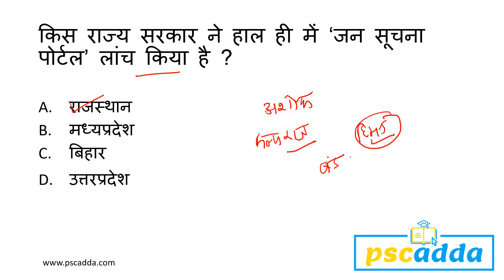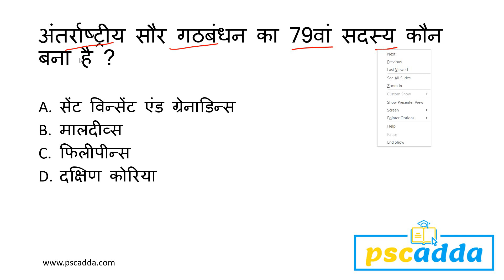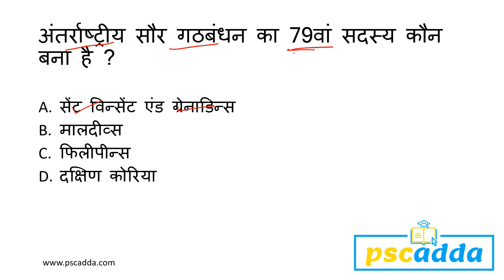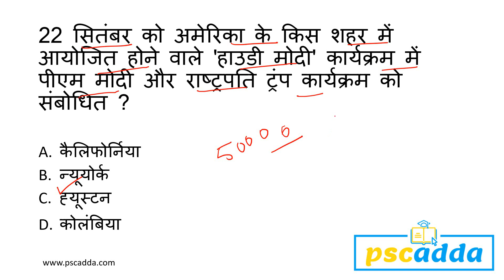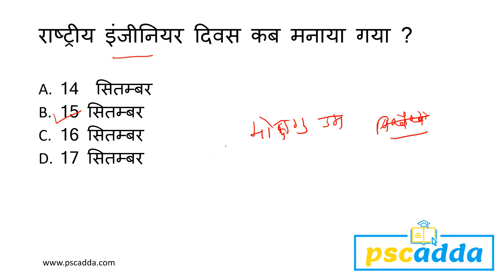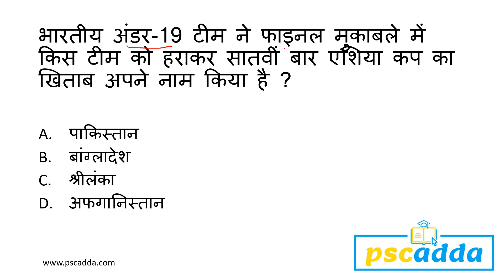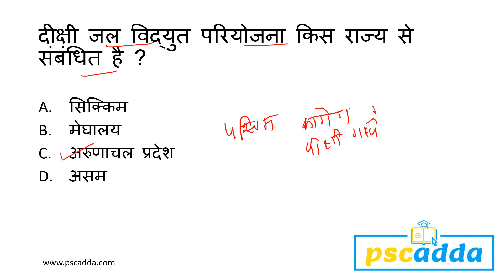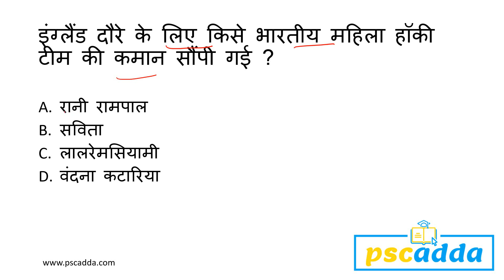17 September 2019 Current Affairs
17 September 2019 Current Affairs

-- PSCADDA TEAM --